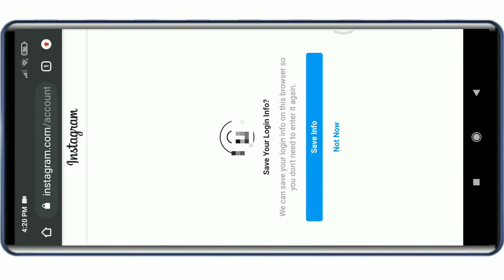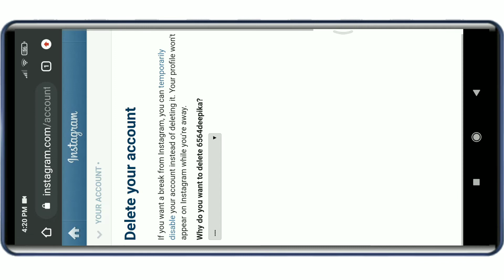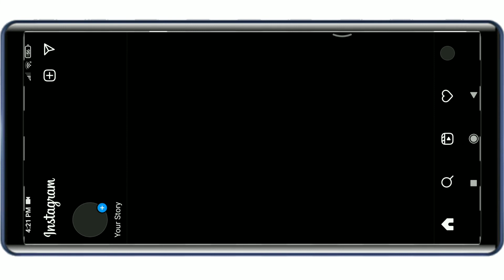How to Delete INSTAGRAM ACCOUNT (in Hindi) || Instagram account delete kese kare (easy and quick ).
Delete Instagram account. Easy Method . Instagram account delete karne ka asan tarika. Instagram account ko delete kese kare.  Easy method to delete Instagram account. How to delete Instagram account in hindi